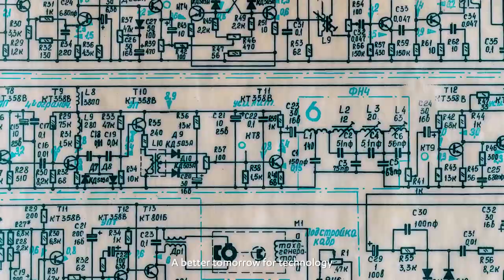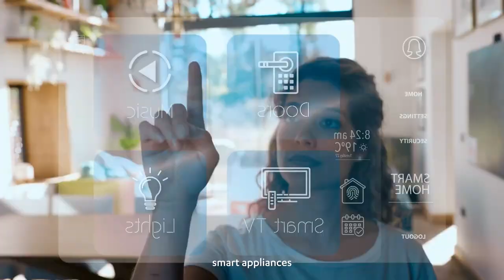ALAT Technologies 'Transglobal Industries' Campaign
mmgtalent various actors and models featured in ALAT Technologies 'Transglobal Industries' Campaign